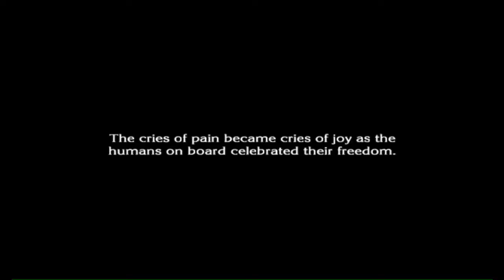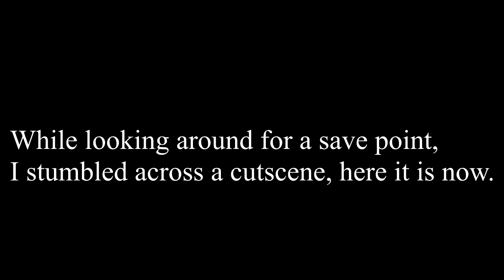Let's Play: The Last Story Part 8: Uninvited Passengers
After the knights saw it fit to fire the Lazulis Cannon without a second thought as to if any of their own were there, Zael, Calista, and Dagran are forced to board a Gurak warship to recuperate.  The three of them have no choice but to press on and take the ship from the Gurak.